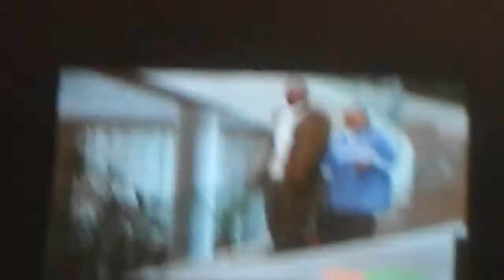June 17, 2017